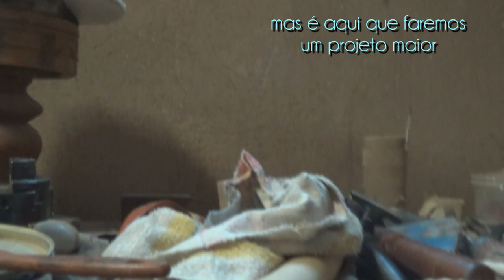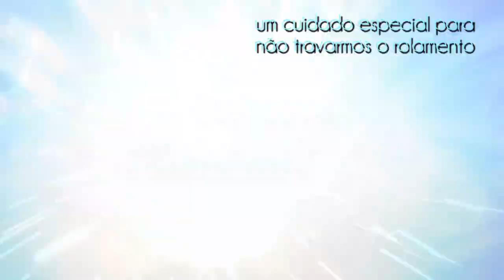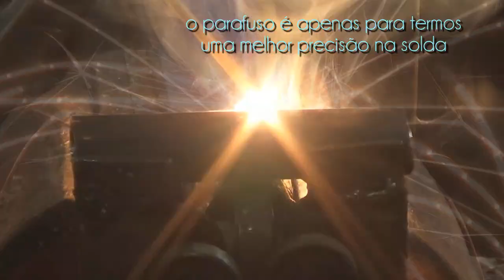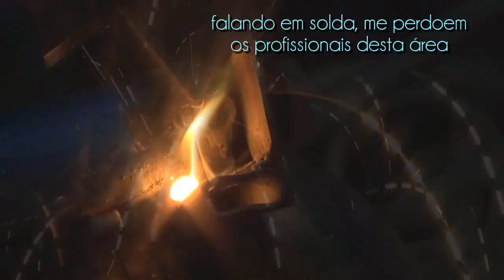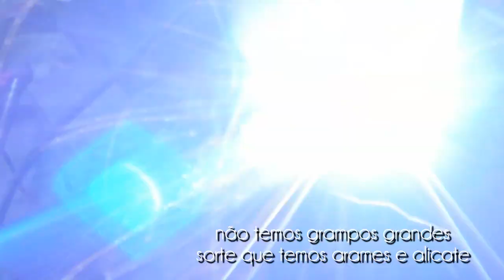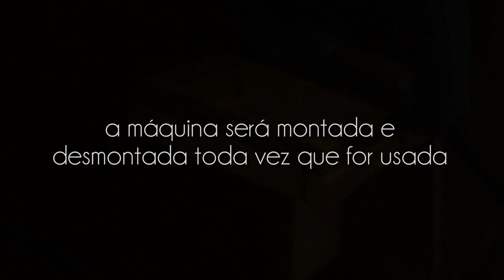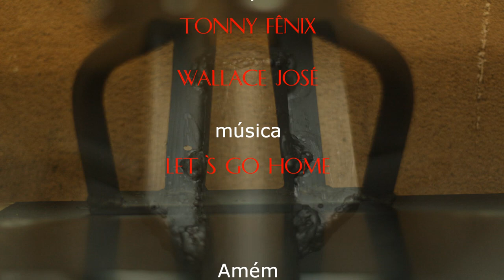Serra Sabre - Bancada e uma grande utilidade - vídeo 21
uma serra sabre, uma bancada e algumas peças de descarte e temos quase uma serra fita... vai ajudar muito nos projetos.